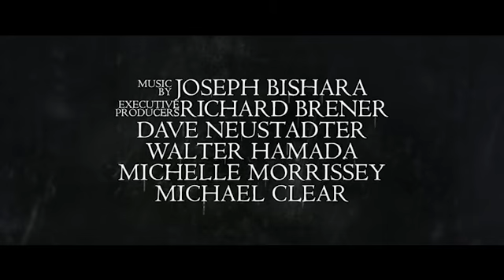The Curse of La Llarona • Official Trailer • Warner Bros.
La Llorona. The Weeping Woman. A horrifying apparition, caught between Heaven and Hell, trapped in a terrible fate sealed by her own hand. The mere mention of her name has struck terror around the world for generations. In life, she drowned her children in a jealous rage, throwing herself in the churning river after them as she wept in pain Now her tears are eternal. They are lethal, and those who hear her death call in the night are doomed. La Llorona creeps in the shadows and preys on the children, desperate to replace her own. As the centuries have passed, her desire has grown more voracious…and her methods more terrifying.In 1970s Los Angeles, La Llorona is stalking the night—and the children. Ignoring the eerie warning of a troubled mother suspected of child endangerment, a social worker and her own small kids are soon drawn into a frightening supernatural realm. Their only hope to survive La Llorona’s deadly wrath may be a disillusioned priest and the mysticism he practices to keep evil at bay, on the fringes where fear and faith collide Beware of her chilling wail…she will stop at nothing to lure you into the gloom. Because there is no peace for her anguish. There is no mercy for her soul. And there is no escape from the curse of La Llorona.

Director:
Michael Chaves

Starring:
Linda Cardellini
Raymond Cruz
Patricia Velasquez
Marisol Ramirez
Sean Patrick Thomas
Jaynee-Lynne Kinchen
Roman Christou